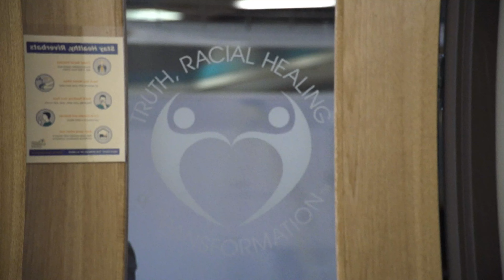ACC's Truth and Racial Healing Transformation Center Week Promo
For more information on Austin Community College’s Truth Racial Healing and Transformation Center at ACC Highland Campus + upcoming events, visit austincc.edu/TRHTC.